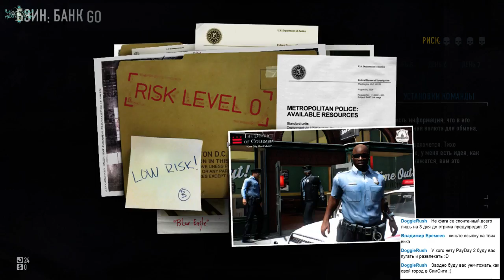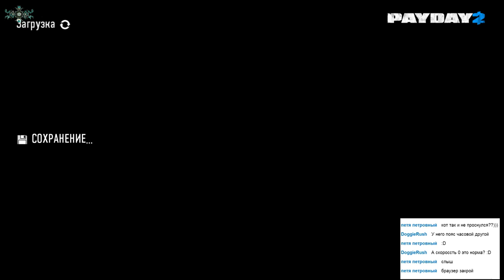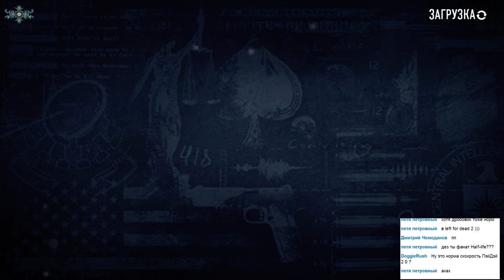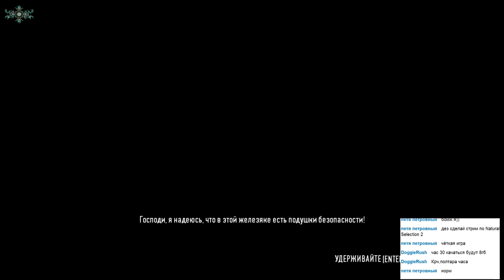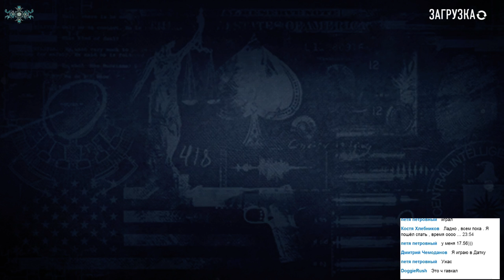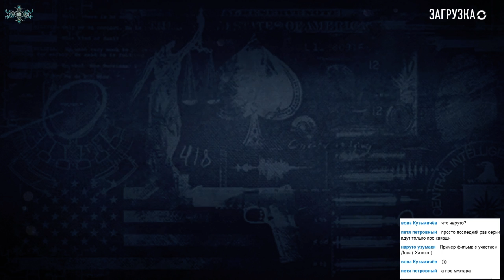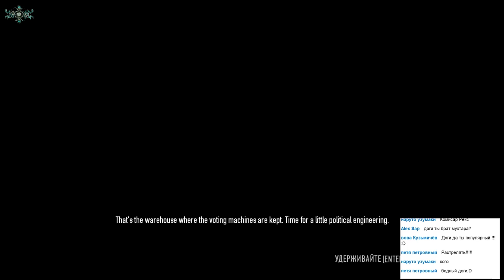"Пора платить" - Грабим Банки в PayDay 2 - От 23.04.2014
В планах ограбить пару мест. Главное, сделать это тихо.